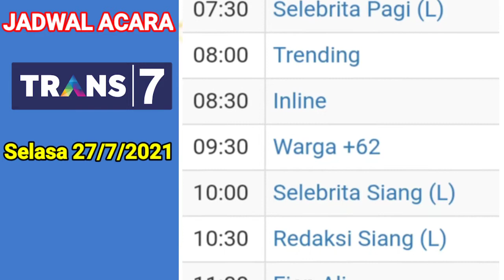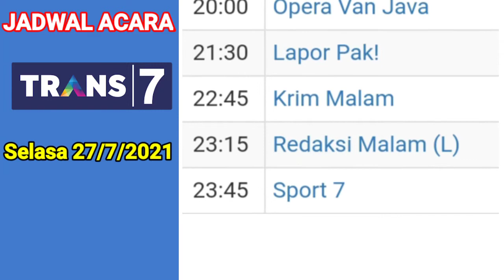Jadwal Acara Trans7, TransTV Hari ini ~ Selasa 27 Juli 2021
Jadwal acara Trans7, TransTV  hari Selasa 27 juli 2021.

tags;